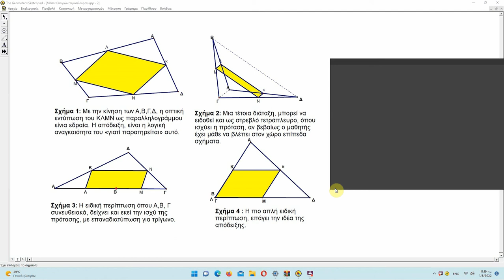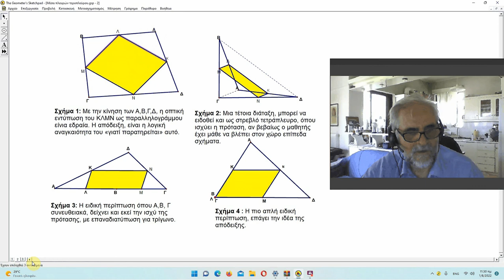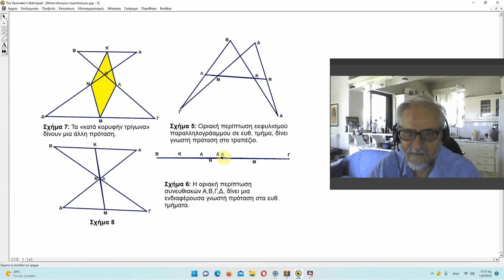Η Διερεύνησης γεωμετρικής πρότασης, παίρνει άλλη διάσταση με δυναμικό Γεωμετρικό Λογισμικό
Μπορείτε στον παρακάτω σύνδεσμο να βρείτε σχετικό έγγραφο -εργασία σε Συνέδριο της ΕΜΕ, όπως και το αρχείο Skechpad να το δείτε κια να πειραματιστείτε :